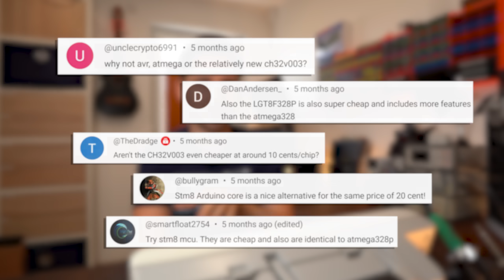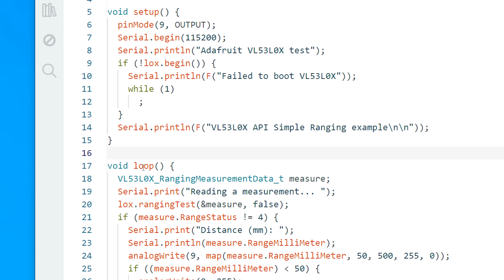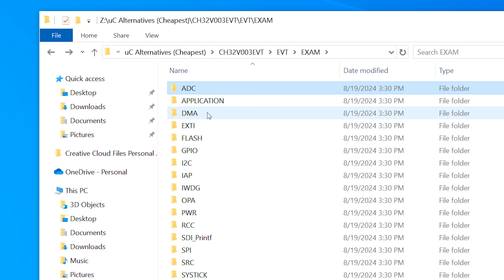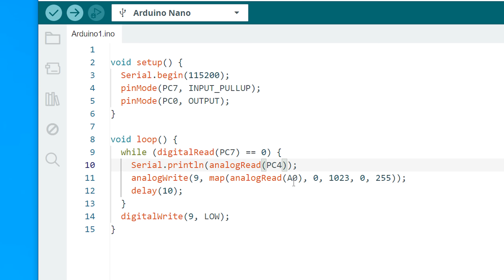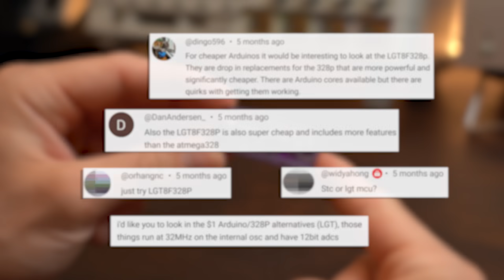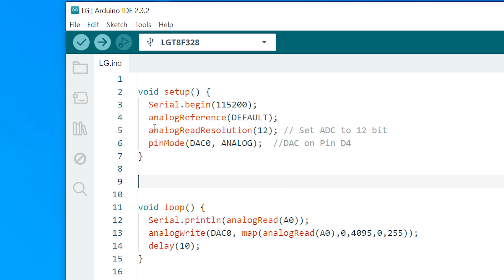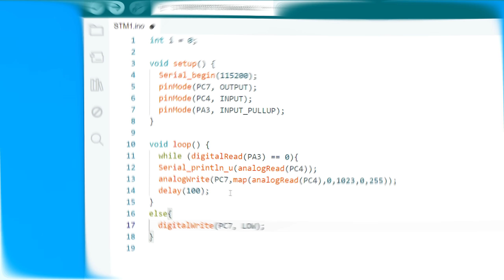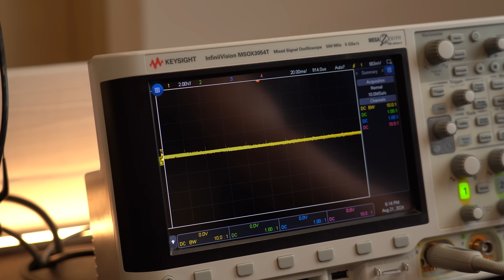I tried the 3 Cheapest Arduino Alternatives! (That you Suggested)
CH32V003 Board
CH32V003 IC
LGT8F328P Board
LGT8F328P IC
STM8S103 Board
STM8S103 IC

In this video we will be having a look at 3 of the cheapest Arduino Alternatives you can get. They have all been suggested by viewers and I will test what features they offer for their price and how easy to program and compatible they are with the Arduino IDE. Let's get started!

0:00 Your Cheap uC Suggestions
1:03 Intro
1:55 Creating 2 Test Circuits
3:00 CH32V003 (Cheapest Option)
7:10 LGT8F328P (Arduino Nano "Clone")
9:40 STM8S103 (Middle Ground)
12:38 Verdict